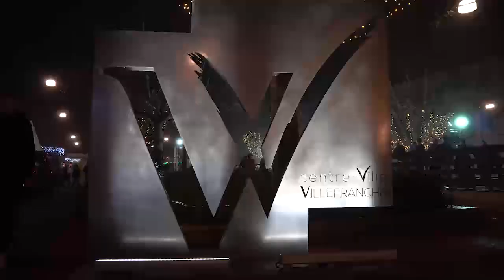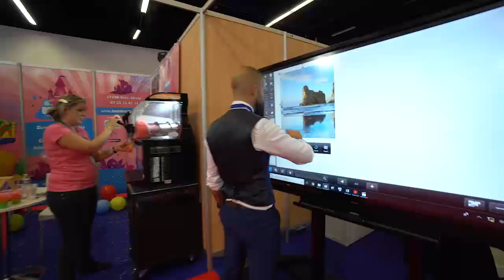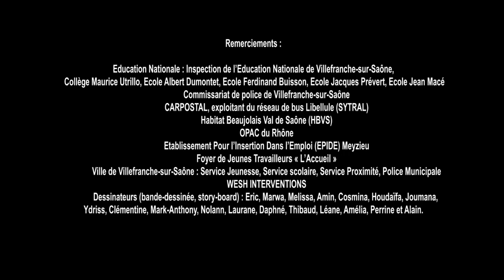Opération Respectons-nous - Villefranche-sur-Saône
L'opération Respectons-nous a été montée par la Ville de Villefranche avec des jeunes pour les sensibiliser au respect des professionnels qu'ils côtoient sur la voie publique (policiers, chauffeurs de bus, agents de proximité, etc...).